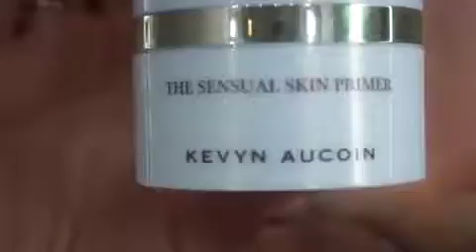Applying Lashes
How to Apply coco Mink Lashes